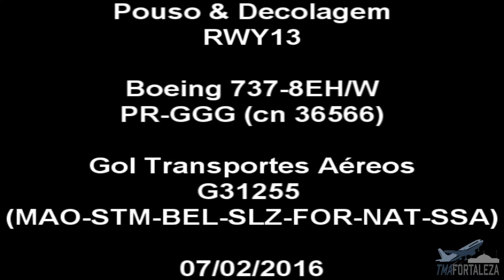[SBFZ/ FOR] Pouso & Decolagem RWY13 Boeing 737-8EH/W PR-GGG Gol Transportes Aéreos 07/02/2016